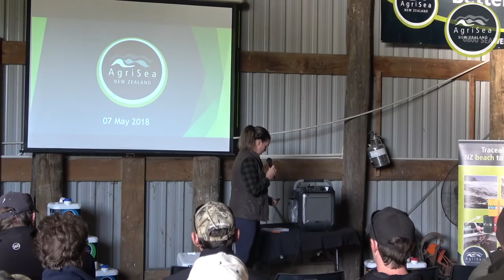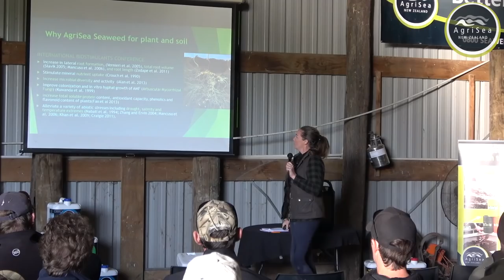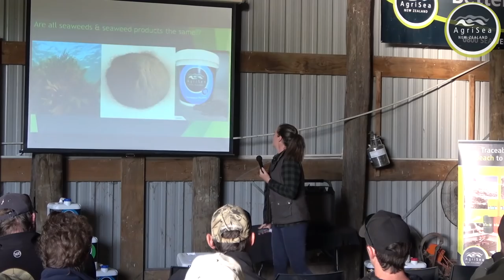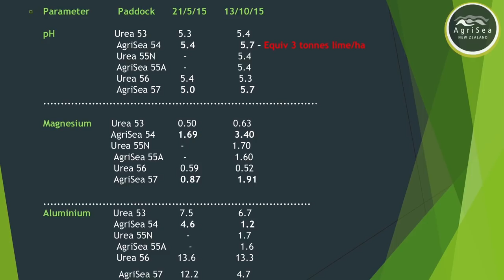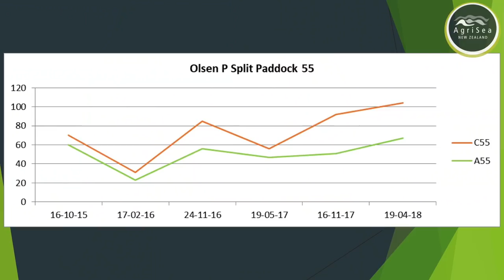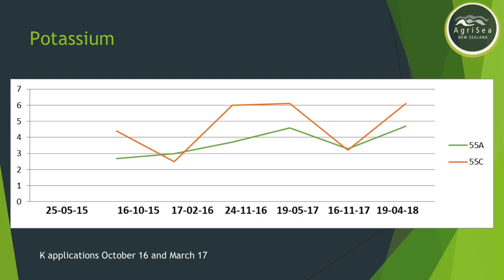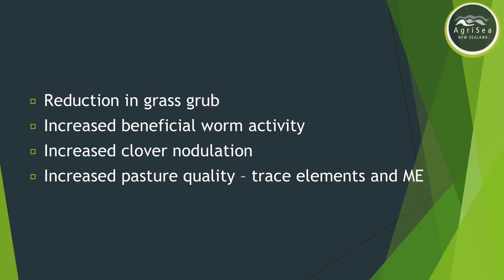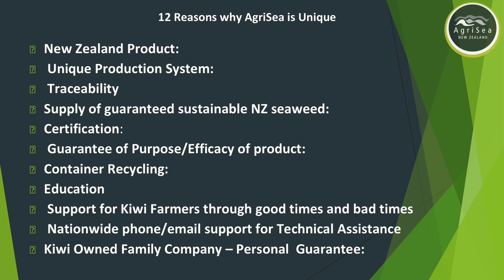Wilth on farm day May 2018 Clare Bradley.mp4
Clare Bradley talks about the findings on Wilth Farm